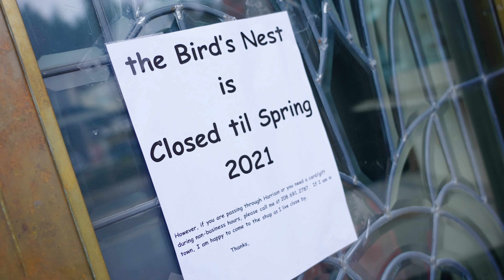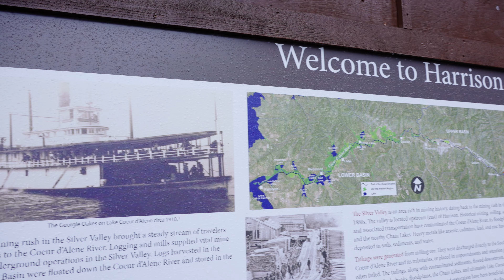🏞 St Joes & the Trail of Coeur d'Alenes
Even the best laid travel plans can get turned upside down. What was supposed to be a nice couple days of ice fishing in St. Maries was cancelled due to lack of ice. Nobody thought that we wouldn't have ice by February in North Idaho, but there you have it. So like lost puppies we wondered the St. Joe Scenic Byway in search of an adventure. We met with a few people, even visited a couple of local outdoor shops for advice. What we were told in a nutshell was that if we weren't looking to hunt, we were out of luck. Luckily (see what I did there) we found the small town of Harrison Idaho and their local travel liaison Amanda.

Harrison is an awesome spot in the summer, a little town that explodes with tourists looking to enjoy the lake and Trail of the Coeur d'Alenes. In the winter though, the town turns into a ghost town. Amanda was able to secure some E-bikes for us from her contacts at Coeur d'Alene Bike Company, and on a cold, rainy, February day, we set off on the Trail of the Coeur d'Alenes. We loved it.

🎥 HIRE ME

🚴 RENT A BIKE IN NORTH IDAHO! THE COEUR D'ALENE BIKE COMPANY HAS OFFICES IN CDA & KELLOG. THANKS CDA BIKE CO!

0:00 St Joe River Scenic Byway
3:36 Sponsors & Thanks
4:35 Trail of the Coeur d'Alenes